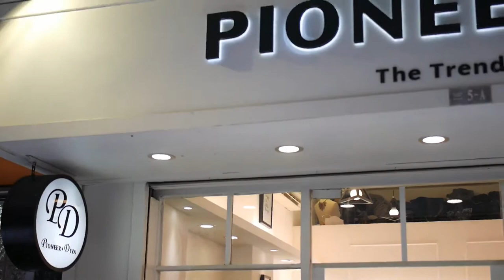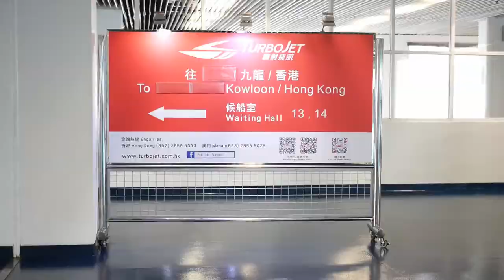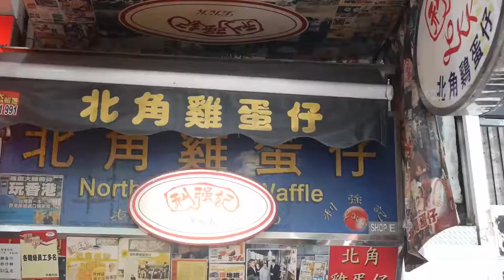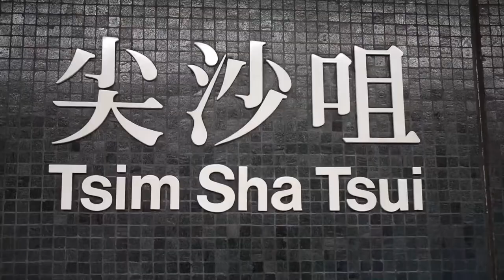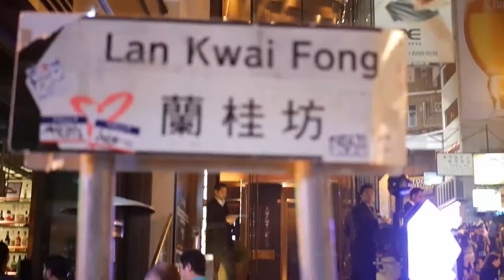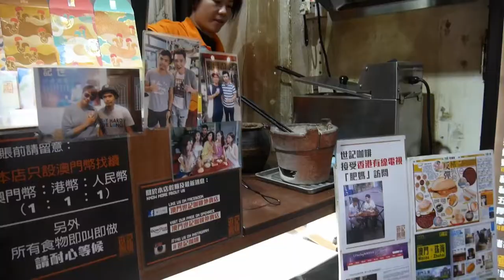TRAVEL VLOG Follow me to HONGKONG 香港 2017 Chloe Leong 1080p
Browsing over the YouTube

SONG :
Crazy Town - Butterfly (Loop Cover)

Appreciate Choloe sharing her trip to Hong Kong

Quote from Choloe
"This is by far one of my most favorite destinations, 6 minutes video there's a lot of footages i took while I was in Hong Kong & Macau. Was stayed in Macau for 3 nights and HongKong for another 3 nights. From eating, seeing and enjoying the many sights to see on the Island and the Mainland.

The main purposed is actually came for celebrated my boyfriend's birthday and also for my Boyfriend, his 25th birthday he wanted to do something big - literally! !

He had been planning on doing the Macau Tower Bungy Jump since 2 years ago and he finally did it! AJ Hackett's Macau Tower jump is the HIGHEST BUNGY IN THE WORLD at 233m/764ft!! I think its nice to hold memories like this down for us to remind him that achieved on his birthday. "